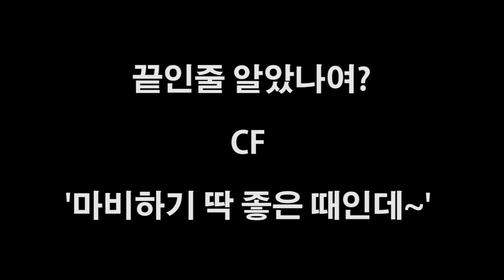(광고패러디) 마비하기 딱 좋은 때인데~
마비노기 보험광고 패러디